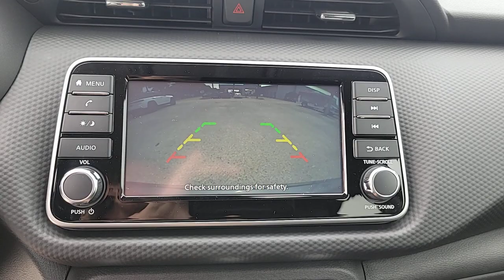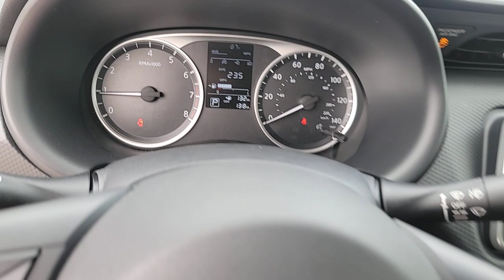2023 Nissan Kicks St. Petersburg, Tampa, Clearwater, Palm Harbor, Largo, FL 812195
Gun Metallic New 2023 Nissan Kicks S available in St. Petersburg, Florida at Crown Nissan. Servicing the Tampa, Clearwater, Palm Harbor, Largo, FL area.

Crown Nissan
5151 34th Street North

What is Live Market Pricing? No pricing games just our best price. We dynamically price our vehicles to be highly competitive and unquestionably fair compared with any vehicle like ours. Confidence and peace of mind. Now thats a sweet value! Plus sales tax tag and titling and dealer service fee of $999.00 which represents cost and profits to the selling dealer for items such as cleaning inspecting adjusting new vehicles and preparing documents related to the sale. Gun Metallic 2023 Nissan Kicks S 31/36 City/Highway MPG